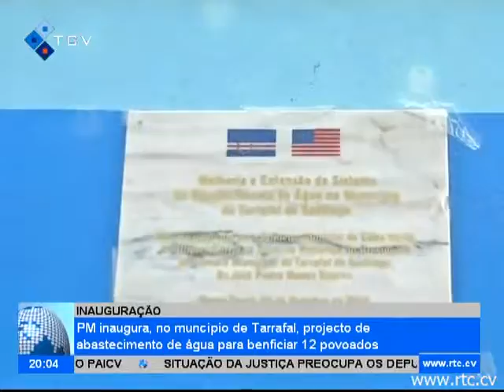Primeiro Ministro inaugura, no município de Tarrafal, projecto de abastecimento da água para benefic